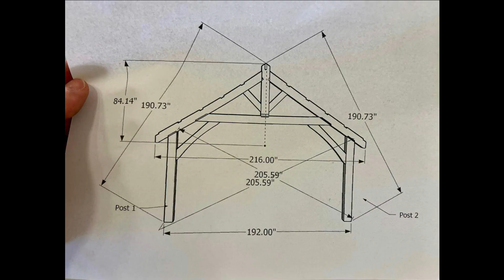Timberframe Timelaplse 2023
This is the time lapse of the Joel Schaffer Memorial Pavilion Frame Raising on May 16, 2023. This frame was cut and raised by the high school students in our Timber Framing class.